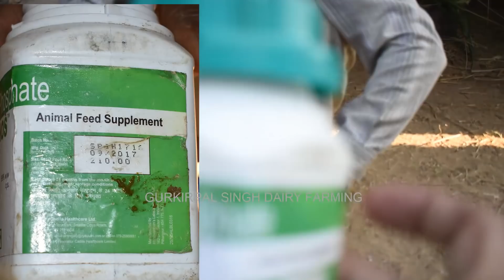युवराज के मालिक करमवीर जी से बातचीत | Murrah bull Yuvraj Diet plan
Covering the diet plan of the worlds best Murrah bull Yuvraj and interview of the owner Karamveer Singh from Haryana.

Yuvraj is world famous Murrah bull who has been champion  at various competitions held in India its valuation has been estimated in millions.

Today we talked with its care taker who explained us about its diet.